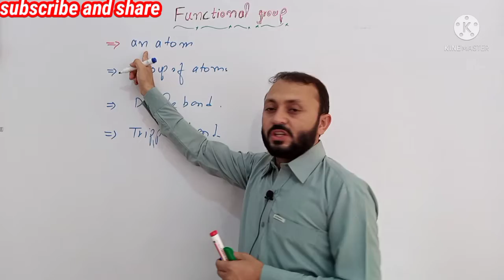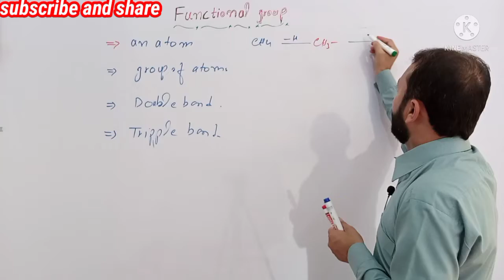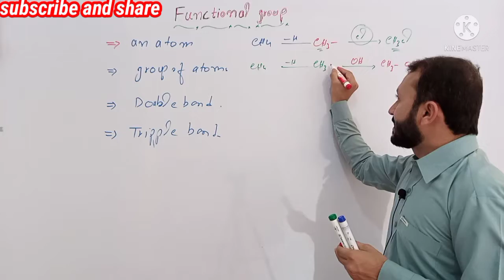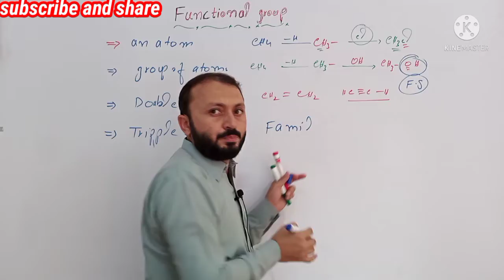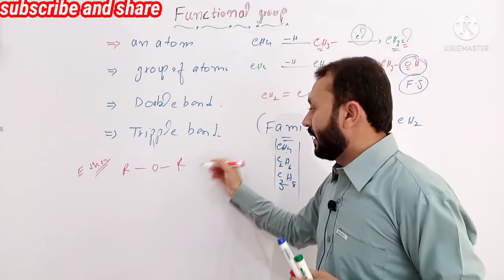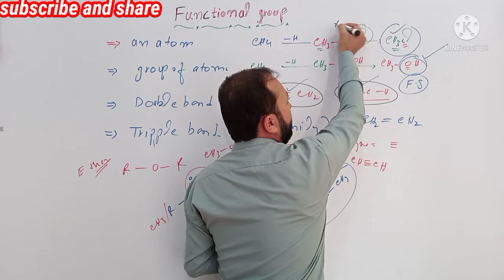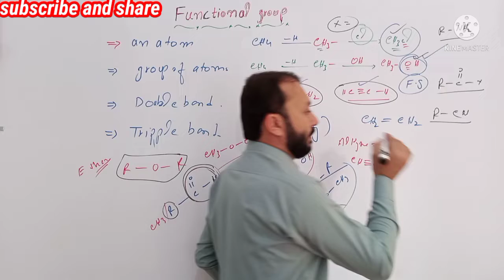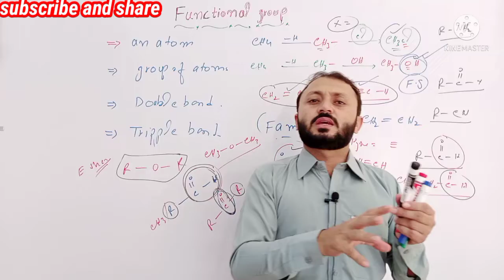Functional group of organic compound // chemistry lecture .10th and 12th class.//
Functional group is defined as .
  an atom or group of atom or double bond or tripple bond which gives the specific properties to organic compound .
 Functional group.is the functional part of a molecules .
 some functional group. example are .double bond is alkene functional group . tripple bond is alkyne functional group.
carbonyl group is ketone functional group .
OH is alcohol functional group .
R---o---R here o show ether functionsl group .